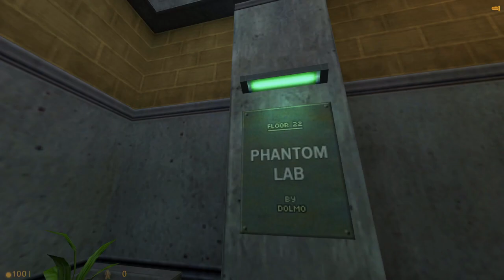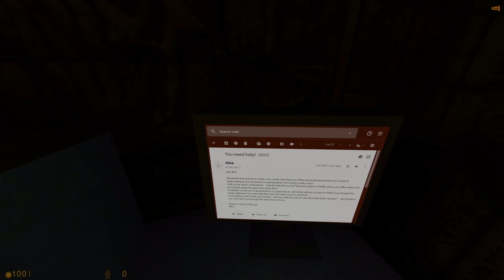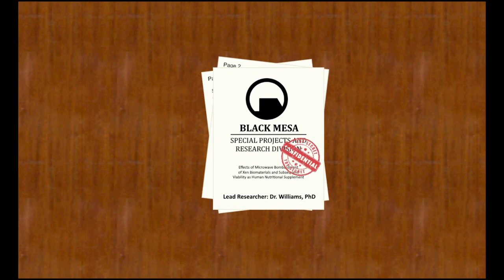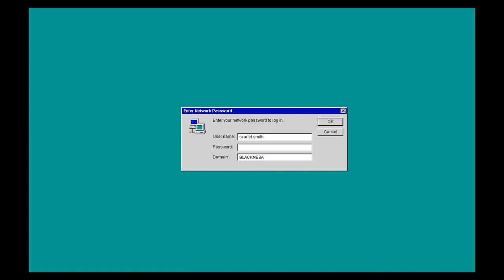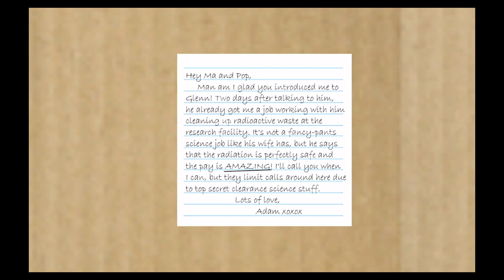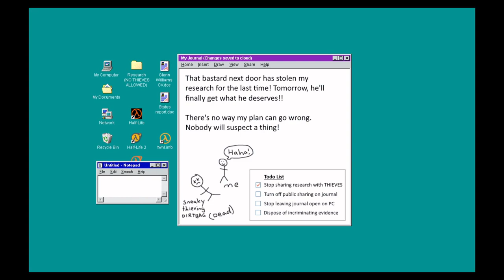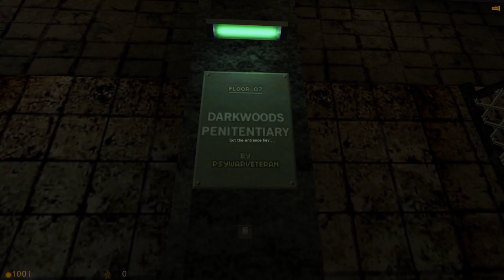TWHL Tower 2 | Singleplayer Half-Life Mod Collaboration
This mod is a collaboration of several mappers from the community of the popular Half-Life modding fansite The Whole Half-Life It is the sequel to the original TWHL Tower project.